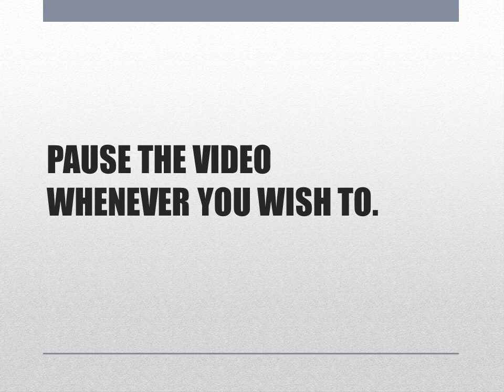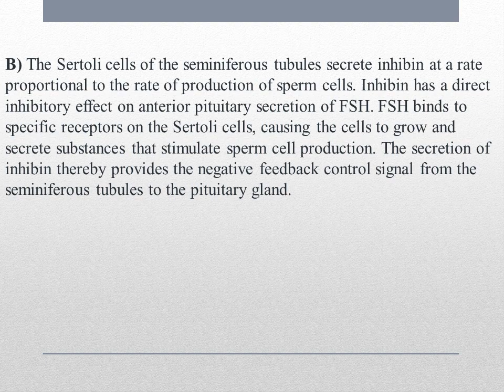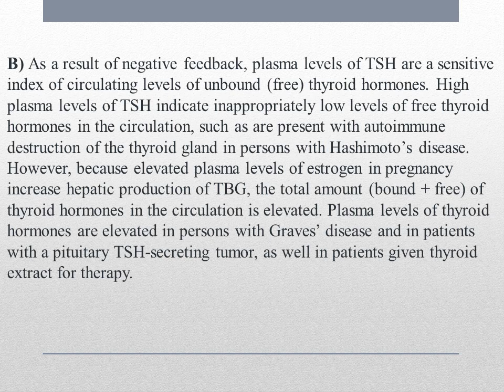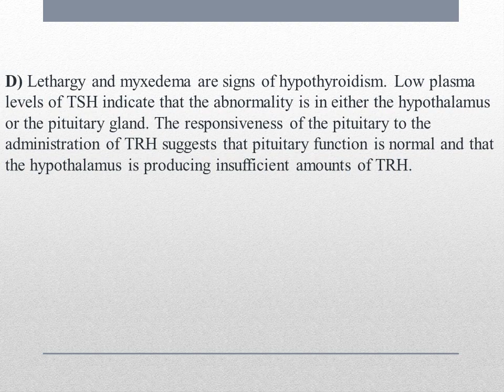If you can solve these 10 MCQs on Endocrine PHYSIOLOGY, you have mastered it. Part - 1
Try these questions on the Endocrinology  PHYSIOLOGY and don't forget to tell your score in the comment section.